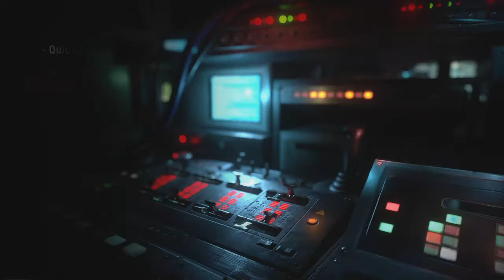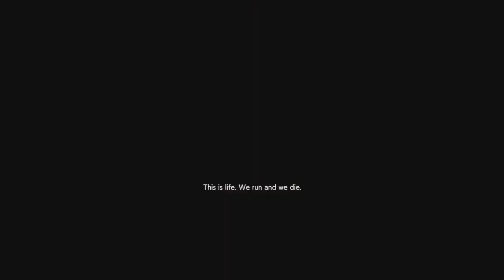Resistance beta 1